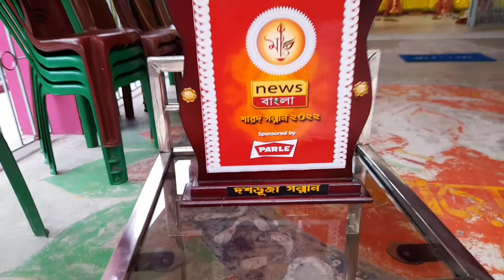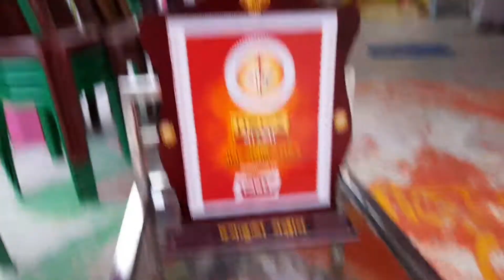মহা সপ্তমীতে কলা বউ স্নান#